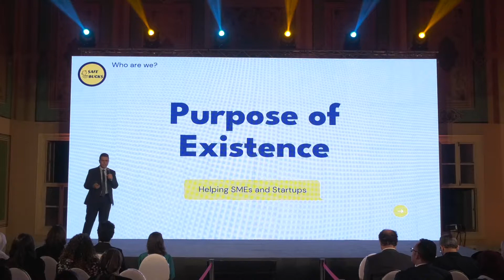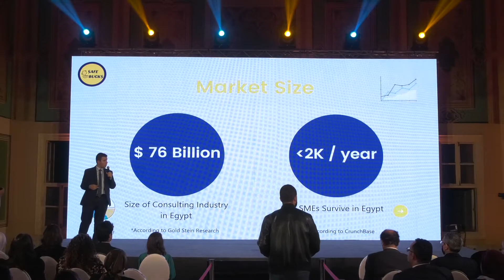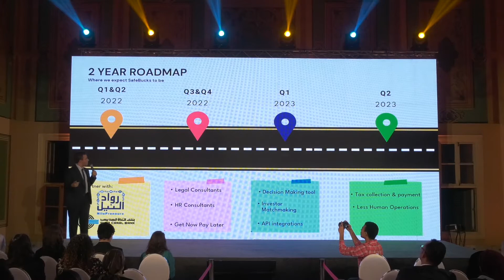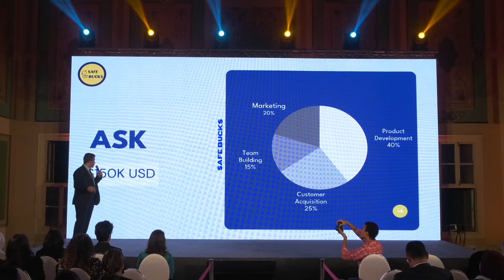MINT - Demo Day - Safe Bucks